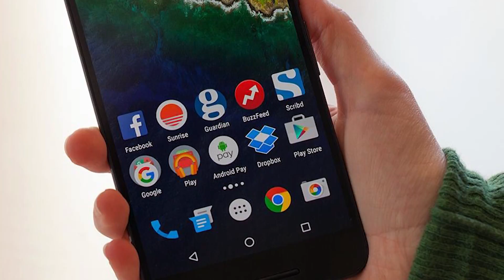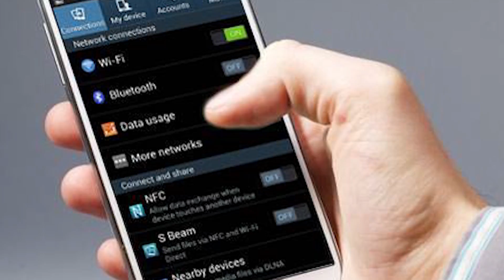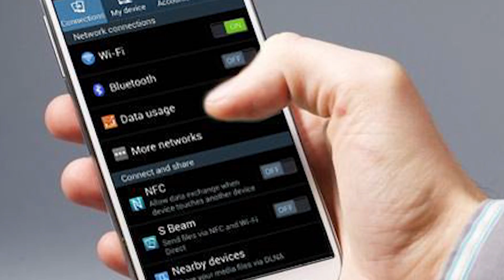ऐंड्रॉयड यूजर्स के लिए बड़े काम की हैं ये 'छोटी-छोटी मगर मोटी बातें